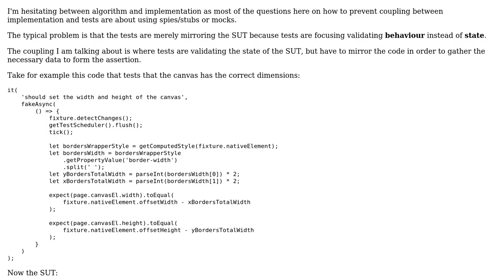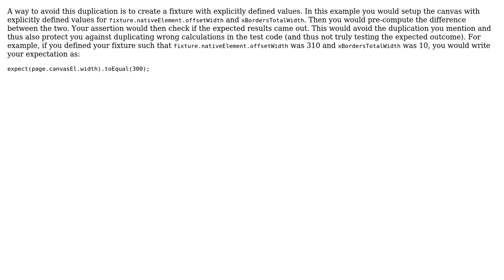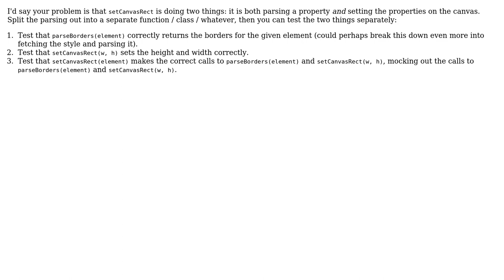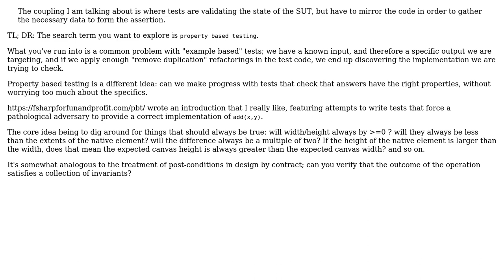Software Engineering: How to prevent implementation/algorithm from leaking into unit tests?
With thanks & praise to God, and with thanks to the many people who have made this project possible! | Content (except music & images) licensed under CC BY-SA | Music | Images & others | With thanks to user VoiceOfUnreason user Philip Kendall user Maxime Dupre user max630 user Dirk Herrmann user candied_orange and the Stack Exchange Network Trademarks are property of their respective owners. You are responsible for your own actions.